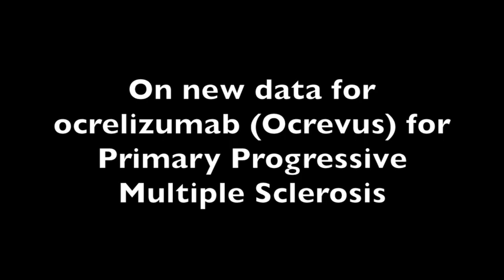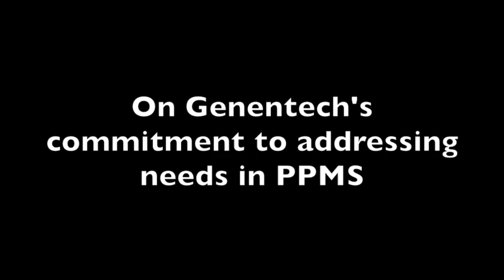Paulo Fontoura, MD, PhD: Ocrelizumab, Advanced Measures for PPMS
Genentech's global head of clinical development, Neuroscience, detailed the company's commitment to treating the progressive form of multiple sclerosis.